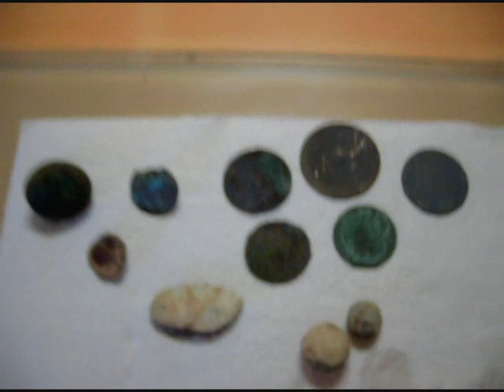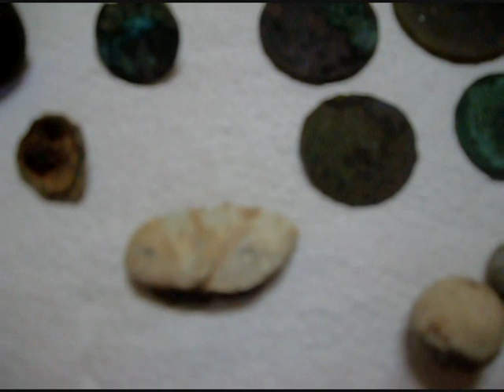Metal Detecting with Deep Digger Dan ,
Metal Detecting with Deep Digger Dan,my Dad & Jetskijohn2006, what a great day, not many finds but i found a friend for life, just has precious